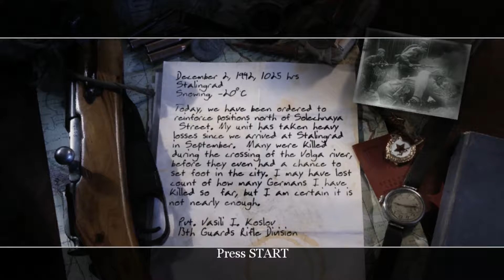I'M THE HERO!! - Call Of Duty 2 Part 1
It's the beginning of 2017! Let's kick it off by playing an old game no one cares for now. ANYWAY! Just sit back and watch some asshole play a video game poorly